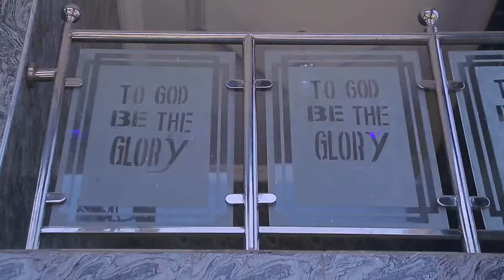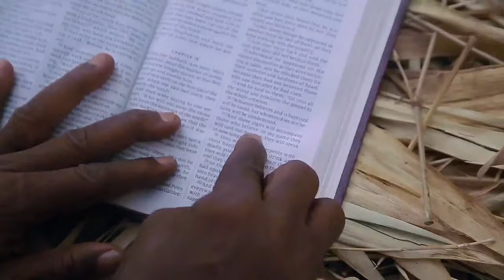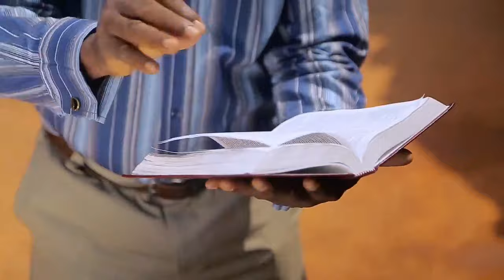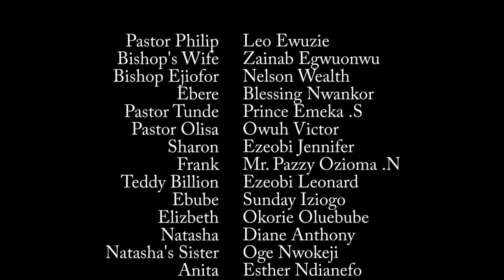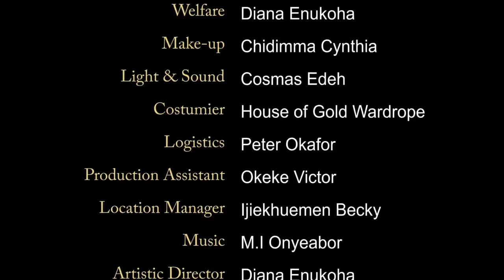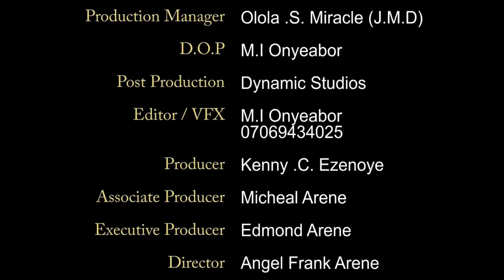The Powerful Man Of God In D Wilderness That Scattered The 7 Altars Of Darkness -New Nigerian Movies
This Nigerian powerful prayerful movie will make you feel the presence of God and bring you closer to Him.

First-ClassTV#nigerianmovies#CANADA#JAMAICA#USA#UK#TRINIDADANDTOBAGO#africannigerianlatestmovies#ruthkadiri247#ruthkadiri247